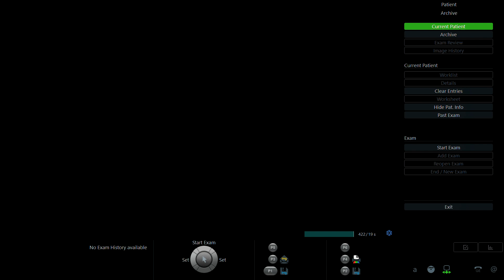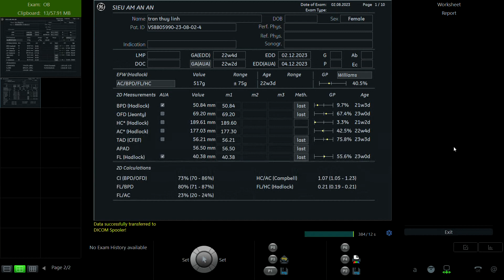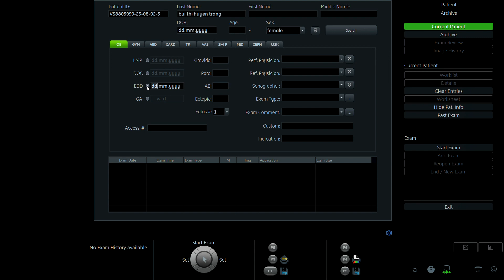TRẦN THÙY LINH 1997 p1